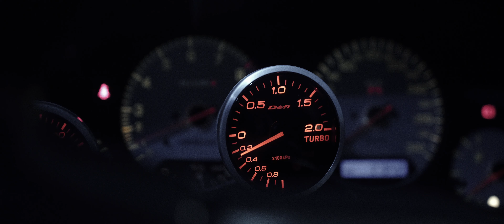DPORTD | Skyline R34 GTR | 4K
This video has been in the works for a while and was a blast to film. One of the cleanest R34 Builds you'll ever see. Enjoy.

Filmed and edited by Keith Picardo

All footage in this video belong to Chase Co Media and shall not be copied or duplicated for any other use.

Video Camera Gear:
Main Lens
Secondary lens
ND Filter
Camera Monitor
Secondary Gimbal (Cheaper Option)
Audio Recorder
SD Card
Camera Bag
Photography Lens